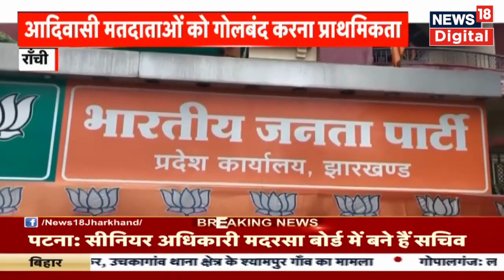SDM Jyoti Maurya News : Jharkhand में दूसरी 'ज्योति मौर्या'। Alok Maurya । Breaking News। Top News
UP की Jyoti Maurya की कहानी हर ओर छाई हुई है. कैसे उसके पति ने उसे पढ़ा कर एसडीएम बनाया. जब वह एसडीएम बन गई तो उसने अपने पति को धोखा देकर दूसरे शख्स से शादी रचा ली. ठीक इसी से मिलता-जुलता मामला झारखंड के साहिबगंज जिले से भी सामने आया है, जहां एक पति ने कड़ी मेहनत कर अपनी पत्नी का कॉलेज में दाखिला कराया.